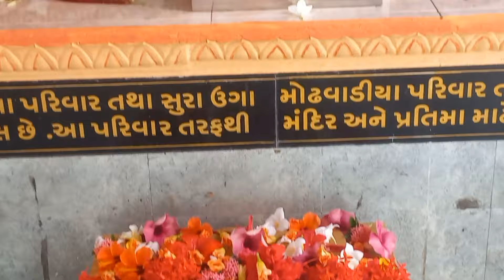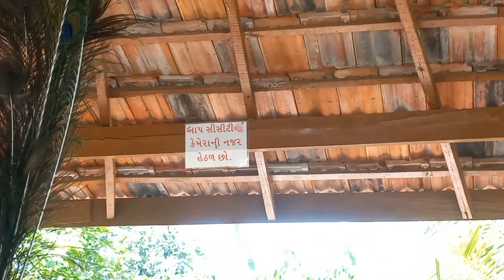લીરલ ધામ મોઢવાળા || અમારા કુળદેવીમાં ના દર્શન કરવા || @ gujarati village Life vlogs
Thaikyu.